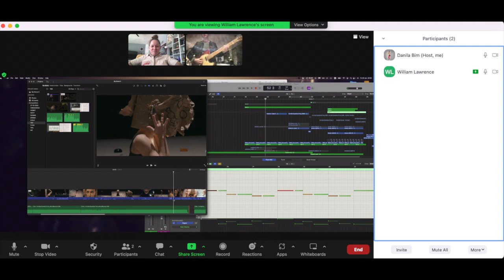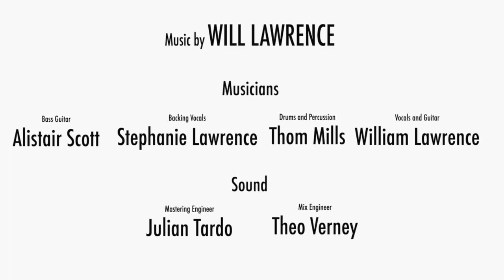Unboxing: Behind the scenes of a short independent circus film.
A closer look at the process of making unboxing. A short independent circus film.

Unboxing: The only way out is in.
A woman finds herself on a surreal journey of self-discovery. Suspended only by her hair, she utilizes poetic and acrobatic movement to delve into Carl Jung’s concept of individuation, separating herself from her thoughts, reflecting on the inner walls of her mind, and questioning whether she has the strength to break free from her limitations.

TEAM
Directed by DANILA BIM and JIMMY SLONINA

Written, Edited, Produced, and Performed by DANILA BIM

Director of Photography MIKE WYNN

Props by THOM RUBINO AND DANILA BIM

Production Assistant RYAN MITCHELL

ALISTAIR SCOTT- Bass Guitar
STEPHANIE LAWRENCE - Backing Vocals
THOM MILLS - Drums and Percussion
WILLIAM LAWRANCE - Vocals and Guitar
THEO VERNEY - Mix Engineer
JULIAN TARDO - Mastering Engineer

Pictures by ROBERTO REYES

Special Thanks to NEVADA RHYTHMIC ACADEMY